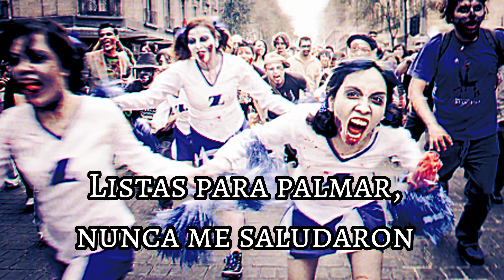Psycho Loosers - Todas Las Cheerleaders Mueren🧟🧟Letra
Subscribete 🧟🧟